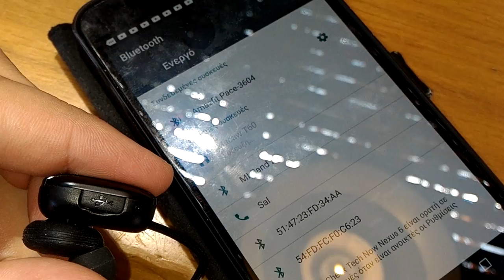Aπίστευτο Value στα Ασύρματα Ακουστικά [~16€] ! Macaw T60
Την ώρα που κάνω το βίντεο έχουν 16€
Μπορείτε να τα βρείτε εδώ:

🔊 Intro:
331Erock